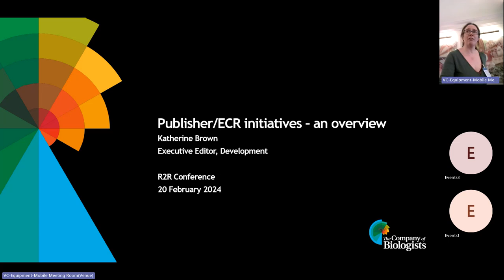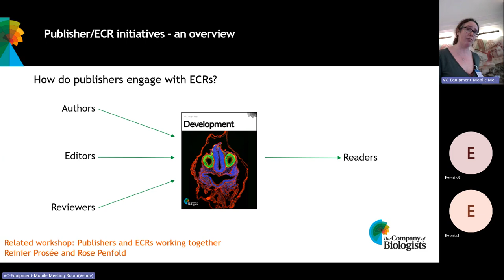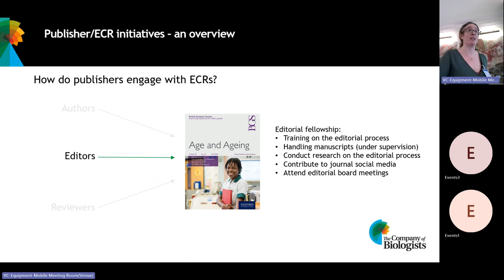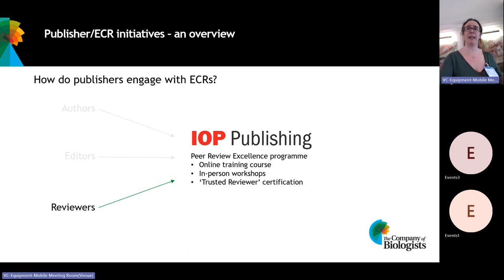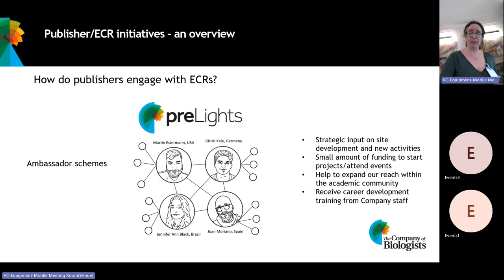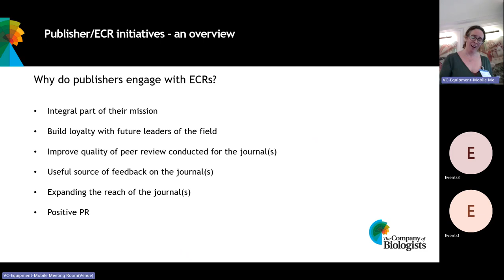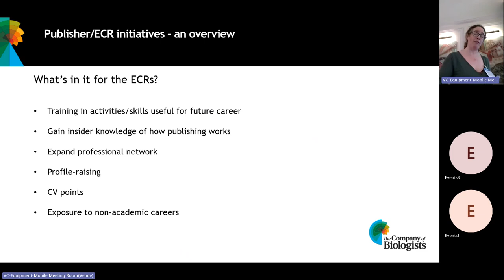R2R 2024 Lightning Talk - Publisher/ECR (Brown)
Researcher to Reader Conference 2024 Lightning Talk
Publishers are reliant on their research communities for the generation of content. However, publishing is often seen as a black box, particularly among early career researchers (ECRs). Many publishers are now engaging more actively with ECRs – our future authors, reviewers and editors. In this brief presentation, we will summarise the mutual benefits of such engagement, and highlight innovative case studies.